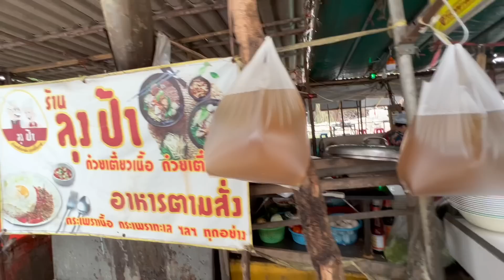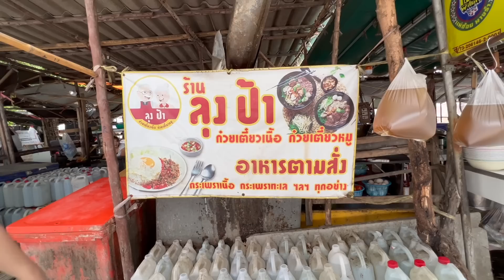ก๋วยเตี๋ยวเนื้อ ขวัญใจคนจน รสชาติเหลา สด เปื่อย ตับ ม้าม ริ้ว ด้ง ใจ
ร้านลมโชย ลูกค้าแน่น ขายดี มิน่า อร่อย